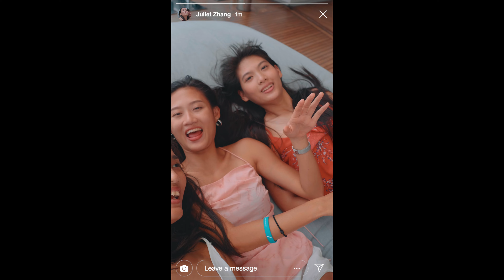Passion Catamaran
Passion caramaran day trip